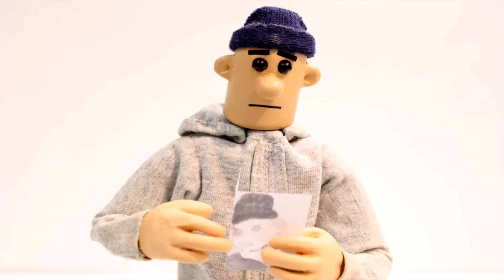Under the Bonnet [TV Series] - Episode 5 'Breakdown' (A+C Studios)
Episode 5/6 of educational stop motion animation series for young fathers, 'Under the Bonnet'.

Can anything get worse for dad after pushing his car home from town?

A+C Studios is an animation production studio, specialising in traditional lens based animation. However, there is nothing traditional about our work! We love to combine hand crafted and original stop motion techniques with new and experimental ideas and design. With our dedicated in-house stop motion studio and creative team, we can efficiently execute projects from initial brief to final production.